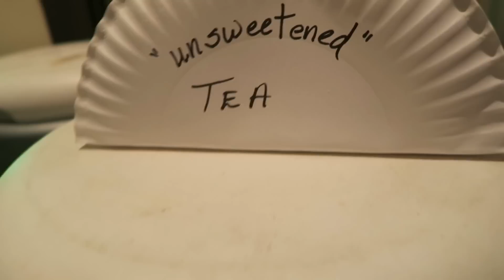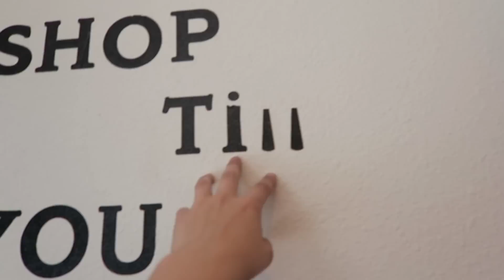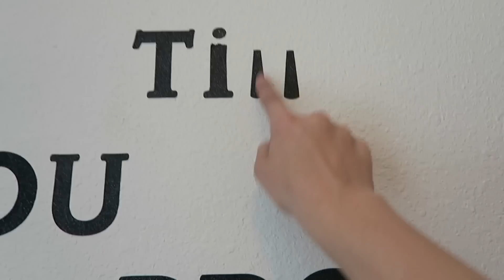🎉PARTY WITH MY FRIENDS!🎉 | 🎀CHEER BANQUET🎀 | Emma & Ellie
We have our end of the season cheer banquet with all of the teams. It is official the cheer season is over and tryouts are this week for our next season. I am so excited to see what will come in the new year of all-star cheer. THUMBS UP if you liked this video! Love Emma and Ellie!

MUSICAL.LY
love_emma_26
ellieana29

*POSTING SCHEDULE*
MARVELOUS FASHION MONDAY'S
TUTORIAL TUESDAY'S
CHALLENGE WEDNESDAY'S
GYMNASTIC'S/CHEER THURSDAY'S
ANYTHING GOES WEEKEND'S